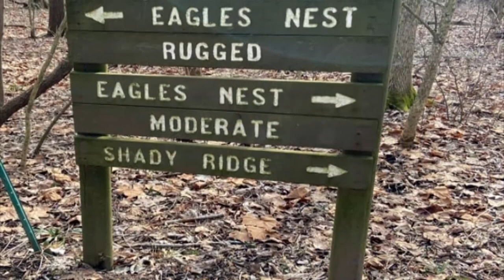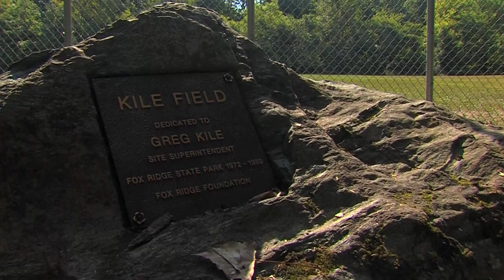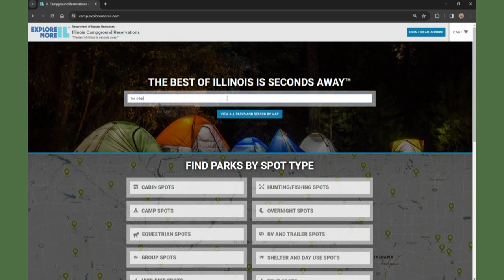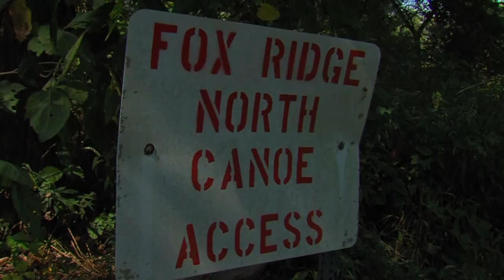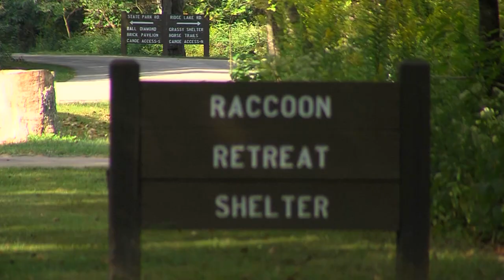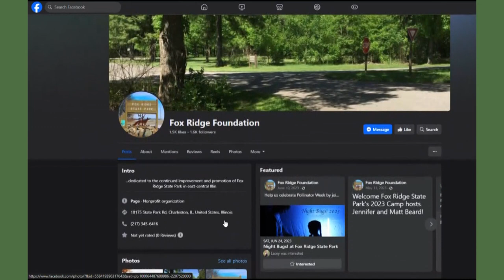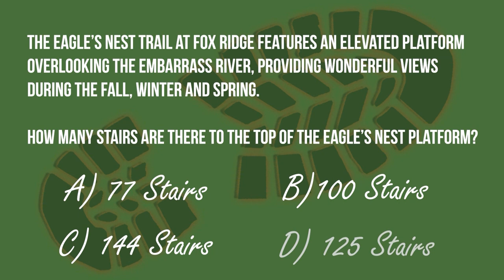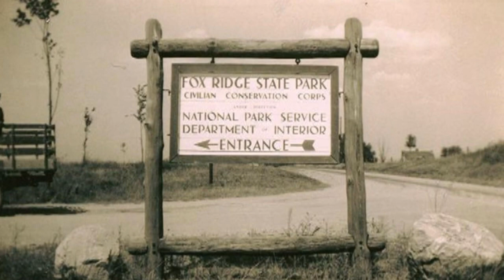Take a Hike Explores Fox Ridge State Park in Season 3 - Episode 1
Take a Hike heads to Fox Ridge State Park in Charleston, Illinois, just minutes from the WEIU-TV Studio. Host Lacey Spence speaks with Site Superintendent Duane Snow about everything the park has to offer.